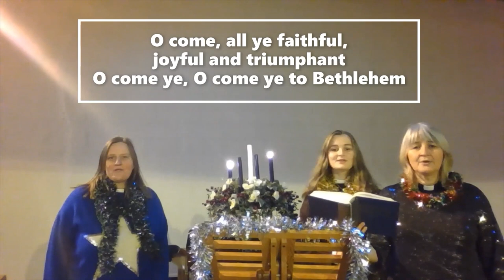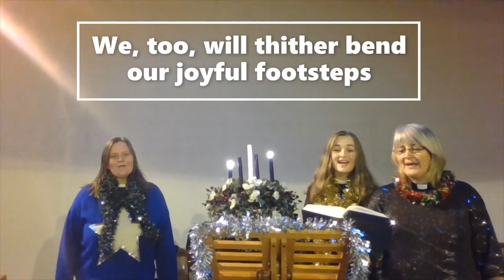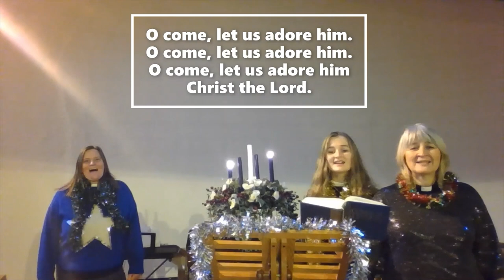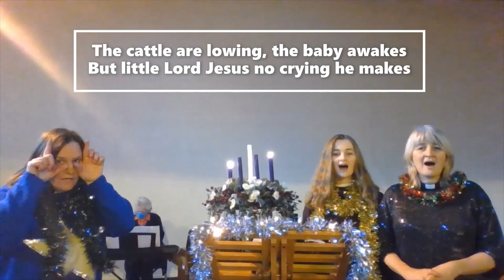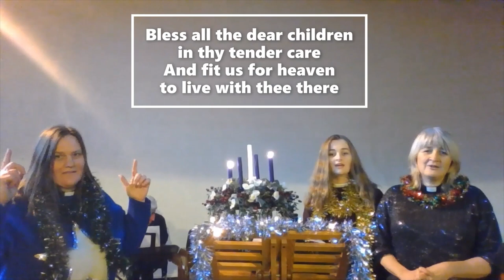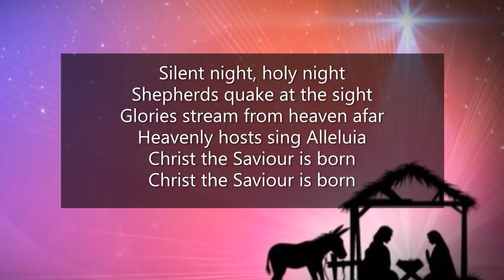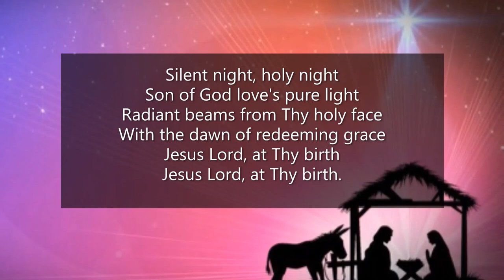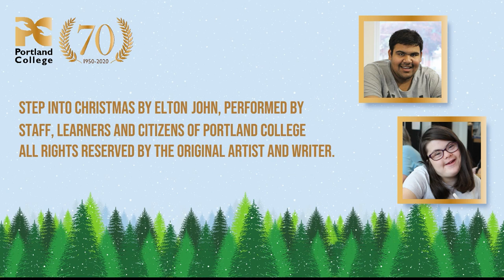Portland Carol Service 2021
We are delighted to bring you this year’s Carol Service which is now available to watch on our YouTube channel!

Huge thanks go to Reverends Kate and Claire who have once again recorded a fantastic service for all to watch.

Thanks also go to all of the learners, citizens and staff who contributed to this year’s Christmas video, ‘Step into Christmas’ which is towards the end of the service.